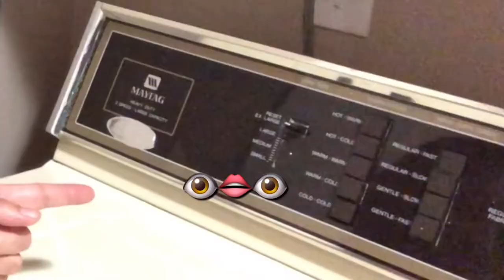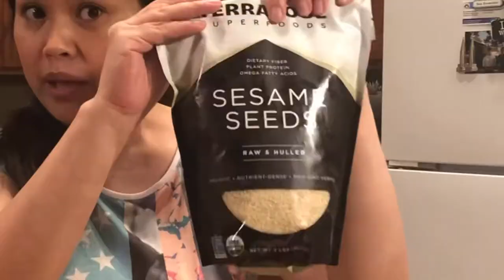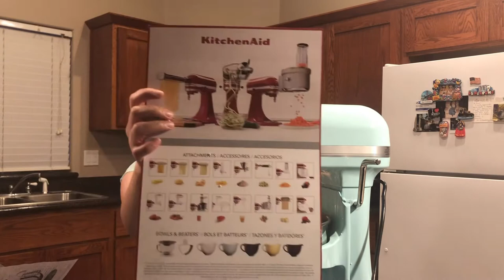Vlog | Unboxing my dream appliance + Amazon haul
Having my kitchenaid stand mixer is a dream come true. And of course trying it by baking some cookies.